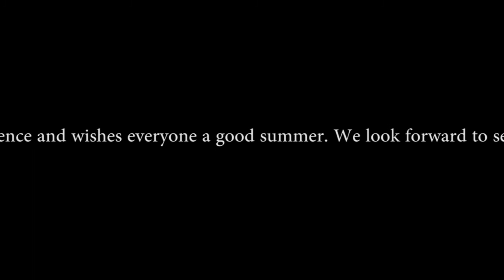B♭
For B♭("be-flat"), each member of the Dubai American Academy High School Concert Band recorded 2 measures of improvised music, played at a prescribed tempo (95 bpm) and on a single pitch ( B♭). The result is an exciting mash up of different instrument timbres and rhythms.

With B♭, we bring 2019/20 to an end, saying thank you to classmates, teachers and parents for making things work in these challenging (and somehow inspiring) times!

Video & sound editing: Sebastian Seidel